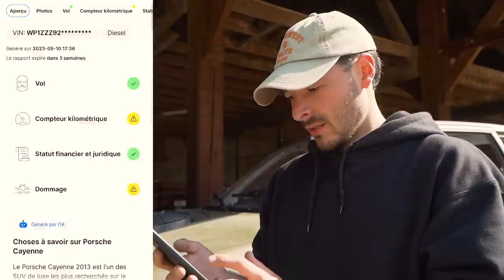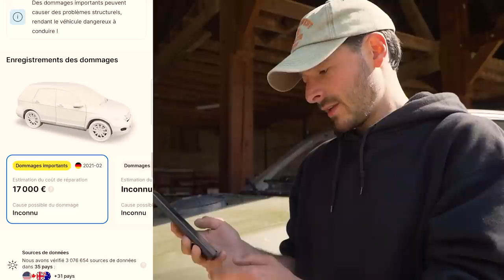Peugeot 205 VS 4x4 - La noyade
2ème essai de la 205 VS 4x4 sur le terrain des Combes Grondées. Au programme, de la poussière et une belle noyade de la 205 proto !